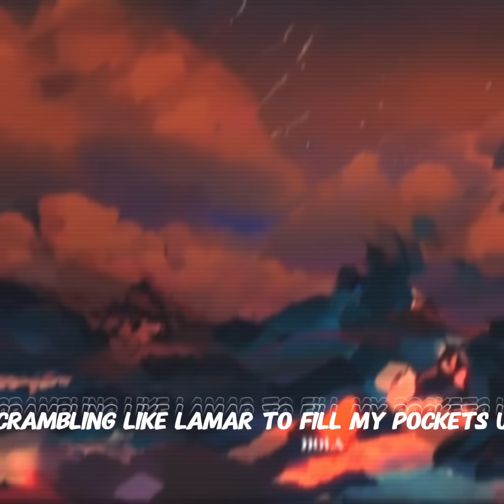HOLA - Official Audio and Lyrics Video | DOPELAND [New Hip-Hop 2024]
🔥 Stream 'HOLA' by DOPELAND
**Exclusively through digital download *dopeland.bandcamp.com* or here on Youtube**